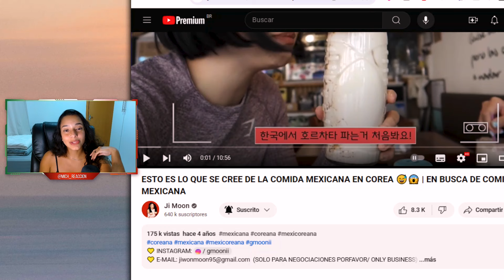🇲🇽 ESO PIENSAN LOS COREANOS DE LA COMIDA MEXICANA Y DE MÉXICO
ESTO ES LO QUE SE CREE DE LA COMIDA MEXICANA EN COREA?

¡Hola, amigos! 🌮🇲🇽 Bienvenidos a otro emocionante video en el canal de Mich Lopes. En esta ocasión, Mich reacciona a las opiniones de una coreana sobre la comida mexicana y la cultura de México. ¿Qué piensan los coreanos de nuestros deliciosos tacos, enchiladas y guacamole? ¿Cómo ven nuestra cultura y tradiciones desde la otra parte del mundo? ¡No se pierdan sus reacciones y comentarios sorprendentes!

En este video, exploraremos:

Las primeras impresiones de los coreanos al probar comida mexicana auténtica.
• Opiniones sobre los sabores y platos típicos de México.
• Curiosidades y mitos sobre la gastronomía mexicana desde la perspectiva coreana.
• Comparaciones entre la comida mexicana y la coreana.
• Opiniones sobre la cultura y tradiciones de México.
. ¡Vamos a mostrarle al mundo lo increíble que es México y su gastronomía! 🌍❤️